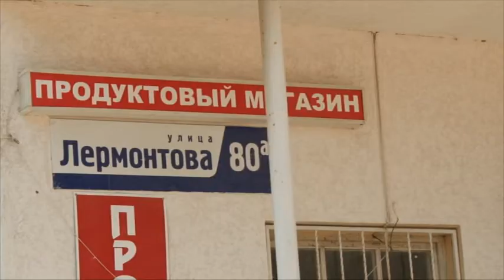В микрорайонах города продолжается благоустройство